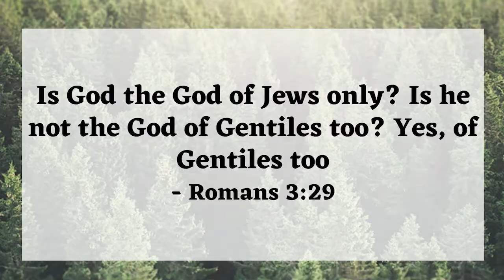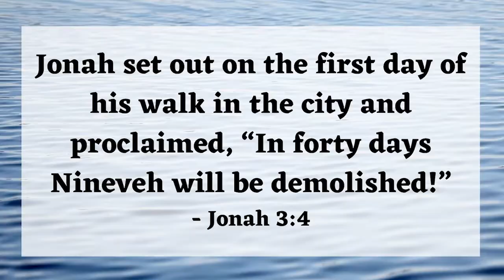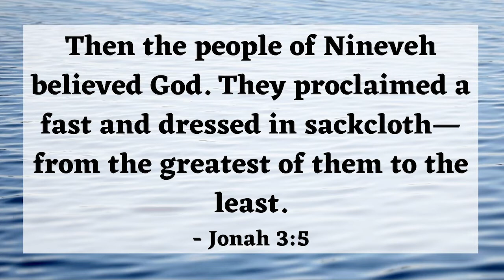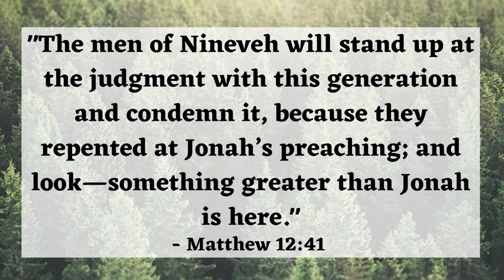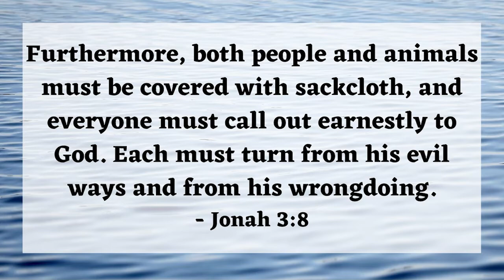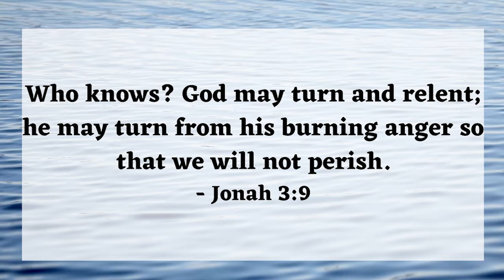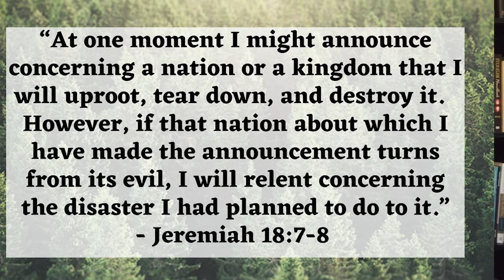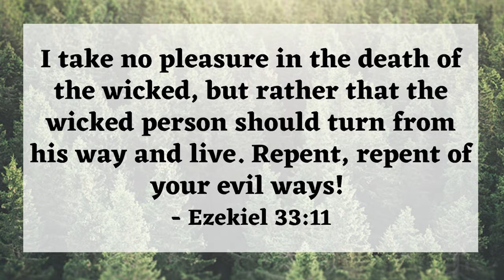Jonah 3 Explained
God gives Jonah a second chance to preach to the people of Nineveh, and it results in a city-wide turning to God.